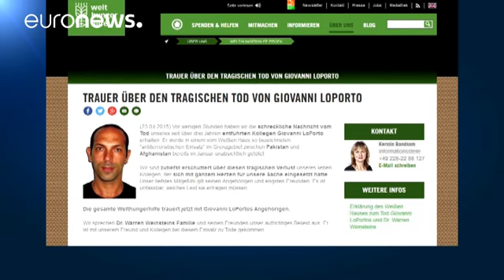Αποζημίωση στην οικογένεια Ιταλού που σκοτώθηκε από επίθεση drone καταβάλουν οι ΗΠΑ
Η αμερικανική κυβέρνηση αποφάσισε να δώσει το ποσό του ενός εκατομμυρίου δολαρίων στην οικογένεια του Ιταλού Τζιοβάνι Λο Πόρτο, που σκοτώθηκε από επίθεση drone στο Πακιστάν το 2015.

Οι Ηνωμένες Πολιτείες παραδέχτηκαν δημόσια και μάλιστα δια στόματος Μπαράκ Ομπάμα ότι τον Ιανουάριο σκότωσαν κατά λάθος δυο ομήρους που κρατούνταν από την Αλ Κάιντα, κατά τη διάρκεια αντιτρομοκρατικής επιχείρησης στα σύνορα Πακιστάν-Αφγανιστάν.

Στην ίδια επίθεση σκοτώθηκε  ο 72χρονος Αμερικανός Γουάρεν Γουάινστιν, …